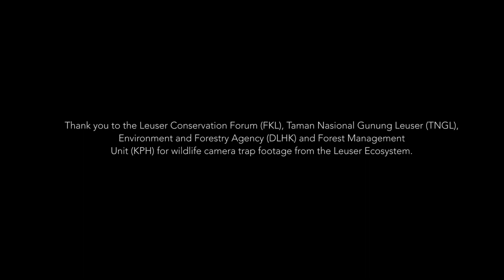HAkA Wildlife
Learn about the hidden world of some of the Leuser Ecosystem's amazing creatures. See them as they are when noone is around via camera traps designed to monitor wildlife presence without disturbing them.

More than 2.6 million hectares of lowland rainforests, rich peat swamps, alpine meadows and montane forests make up the lush paradise known as the Leuser Ecosystem in Aceh and North Sumatra provinces in Indonesia. The ecosystem is one of the richest expanses of tropical forest found in Southeast Asia.

Part of the Leuser Ecosystem includes the Tropical Rainforest Heritage of Sumatra UNESCO World Heritage Site. In addition, the Leuser Ecosystem is recognized in a Presidential Decree and in the Governance Law for Aceh. It is also designated as a National Strategic Area for its Environmental Protection Function. It is home to myriad rare and endemic species of plants and animals. And it is the last place on Earth where orangutans, rhinos, elephants and tigers coexist in the wild.